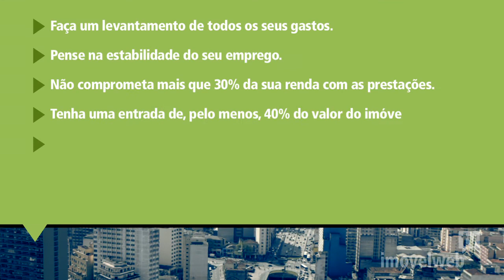Como organizar o orçamento para comprar a casa própria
Especialista orienta cuidados com orçamento doméstico para que a família compre imóvel sem risco de inadimplência.